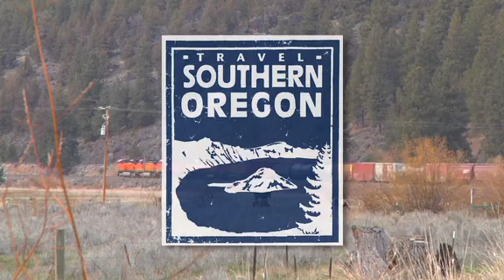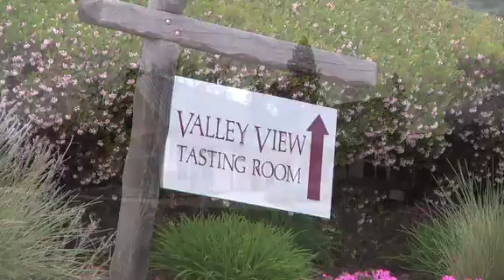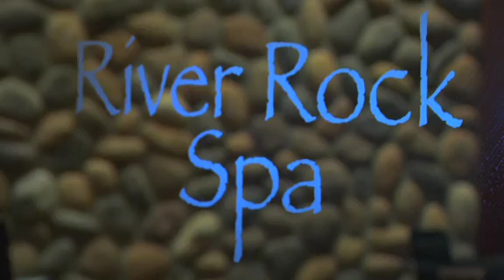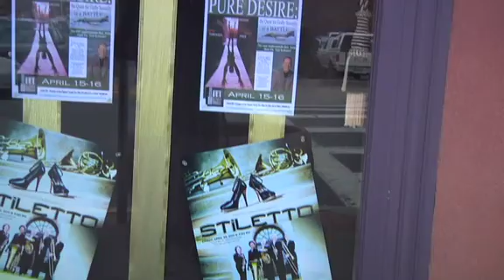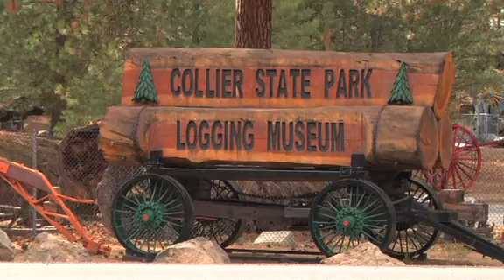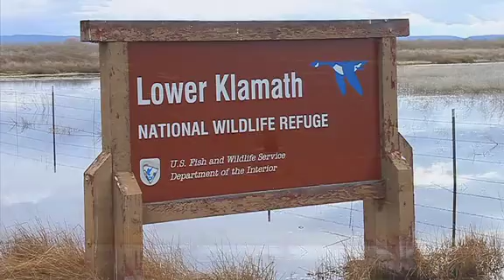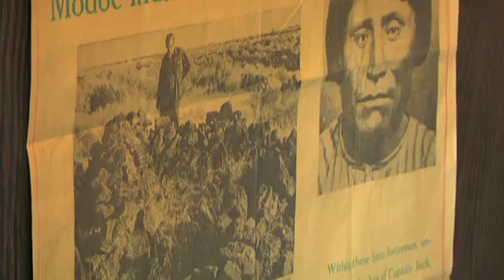Southern Oregon Getaways